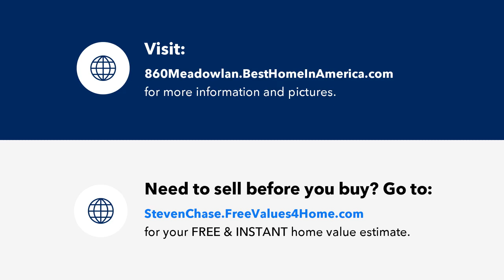PELICAN RIDGE Naples Florida Homes and Real Estate for Sale by Steven Chase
Search Pelican Ridge Naples Florida homes for sale, real estate, foreclosures, short sales, deals, investment property and more.  Thinking about buying or selling in Pelican Ridge?  Steven Chase and MVP Realty are your Pelican Ridge Naples Florida home selling experts.

Location! Location! Location! Fantastic opportunity for an end unit with a primary bedroom on the ground floor and an attached garage in the heart of Naples! This 2 bedroom plus loft/den is just over 1 mile to Vanderbilt Beach and across from the Mercato. Beautiful vaulted ceilings with luxury Spanish tile throughout the downstairs. The backyard is like a private oasis with beautiful plants, shrubbery, and lighting... a little haven right in the heart of it all. The kitchen has been remodeled with beautiful granite countertops and high-end cherry kitchen cabinets. This end unit sits like a single family with around 1750 square feet. Pelican Ridge has 2 heated community pools and relatively low maintenance fees. Roofs were completed by the HOA around 2019 and dues include water & irrigation, landscaping, pest control, and roofs/exterior buildings.